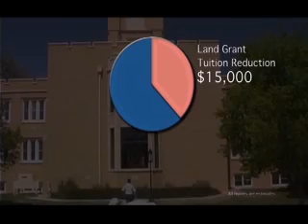NMMI Video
NMMI Recruiting Video